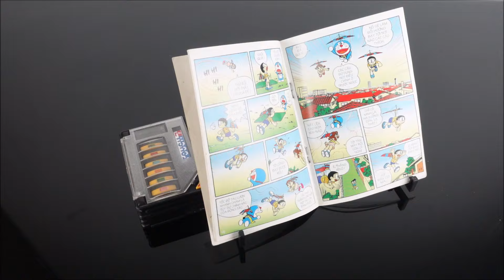Hộp bút những năm 90